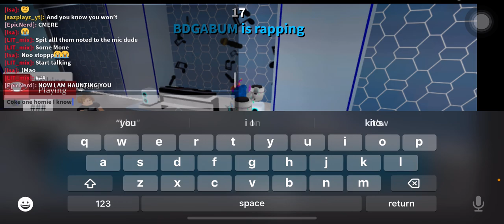AN ACTUAL ROAST BATTLE